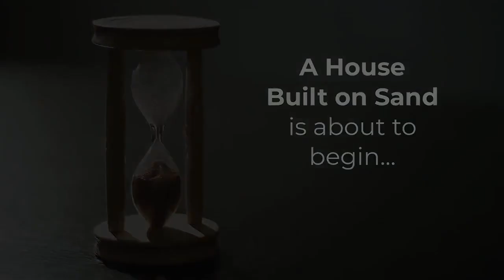Love Makes the World Go Round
Empathy and compassion for someone else can lead to your loving them. Love is built on mutual sacrifice and thinking of the other before one's self. How does it apply to loving someone not like yourself? What role does fear play in destroying love, and how does fear progress to anger and then to hating someone else?